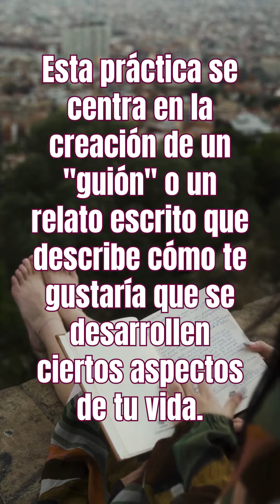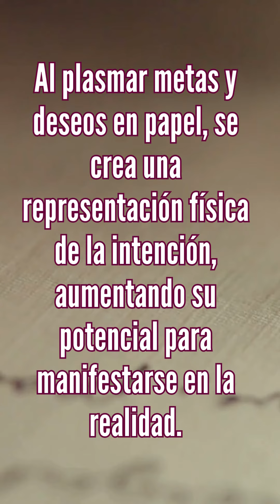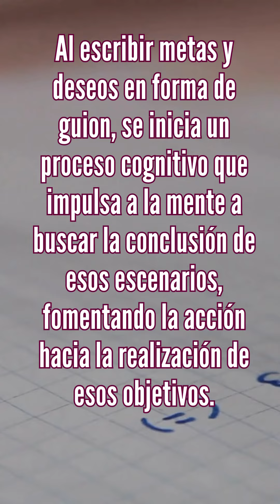PORQUÉ EL SCRIPTING ES TAN PODEROSO?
¿QUÉ ES EL SCRIPTING?
Es una técnica psicológica y espiritual que implica escribir de manera consciente y detallada sobre tus metas, deseos, y experiencias futuras de una manera positiva.

Esta práctica se centra en la creación de un "guión" o un relato escrito que describe cómo te gustaría que se desarrollen ciertos aspectos de tu vida.

EL SCRIPTING ES UNA TÉCNICA MUY PODEROSA QUE TIENE UN
SUSTENTO  COMPROBADO.

Enfoque Científico:  (PNL):
La técnica de scripting se fundamenta en principios de PNL. Al escribir un guion positivo, estamos reprogramando nuestra mente subconsciente para adoptar nuevas creencias y actitudes.

Plasticidad Cerebral
El cerebro es moldeable y puede cambiar con el tiempo. Al utilizar la técnica de scripting, se activan áreas cerebrales asociadas con la visualización y la planificación, contribuyendo a la formación de nuevas conexiones neuronales que respaldan la materialización de metas.

SUSTENTO METAFISICO
Nuestros pensamientos y emociones emiten una energía vibracional que atrae experiencias y circunstancias similares.
 Al escribir un guion positivo, se enfoca la mente en resultados deseados, elevando la vibración y atrayendo eventos congruentes.

Intención y Energía.
La técnica de scripting se basa en la premisa de que la intención consciente, combinada con la energía positiva emitida durante la escritura, influye en el plano metafísico.

Al plasmar metas y deseos en papel, se crea una representación física de la intención, aumentando su potencial para manifestarse en la realidad.

Al escribir metas y deseos en forma de guion, se inicia un proceso cognitivo que impulsa a la mente a buscar la conclusión de esos escenarios, fomentando la acción hacia la realización de esos objetivos.
DESPERTAR DEPENDE DE TI...